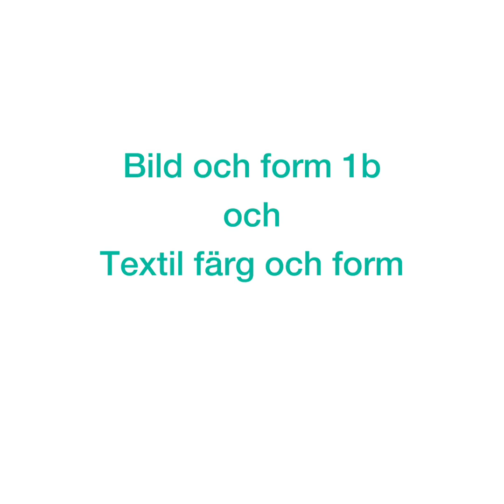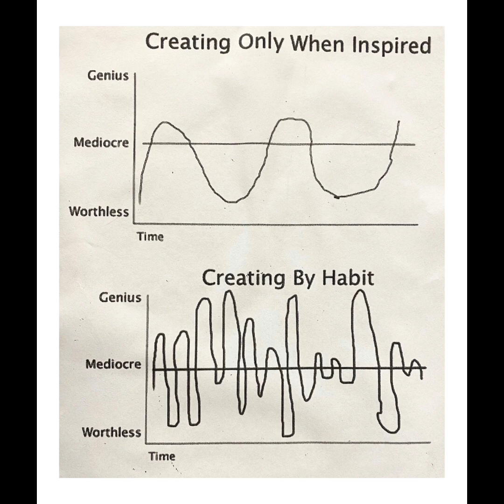Bild och form 1b & Textil färg och form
Grundläggande kompositionstraditioner för två- och tredimensionella bilder samt färglära. Färdigheter i att framställa bilder med hjälp av olika material, tekniker och konstnärliga uttryckssätt, såväl med traditionella material som i nya konstformer och medier.